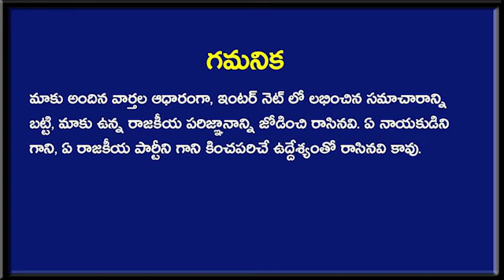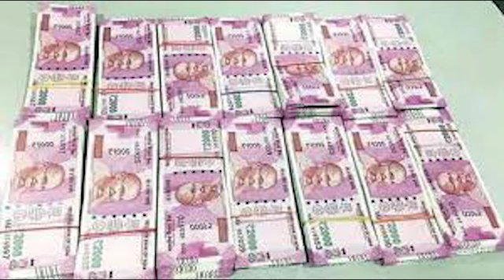ఫ్యూజ్ ఎగిరిపోయే ప్రకటన చేసిన కేంద్ర ప్రభుత్వం ??? ఉలిక్కిపడ్డ ఆంధ్ర ప్రదేశ్ ? | AP News | Taja30